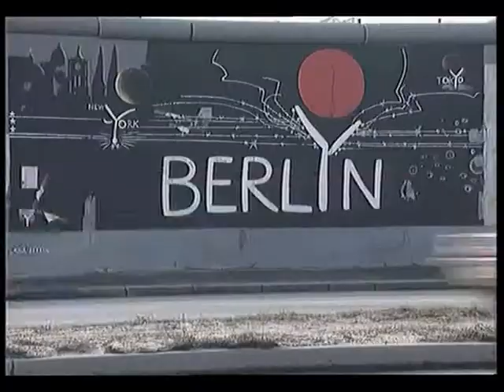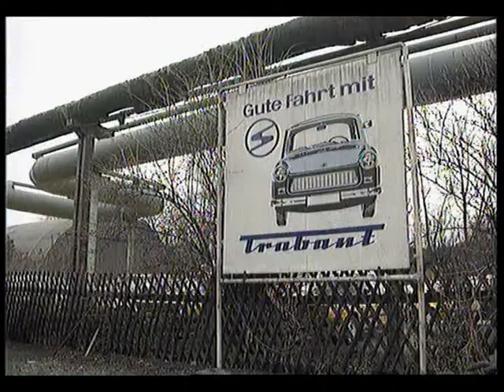U2 & Trabants part 2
Why trabants in ZOO TV ?
See yourself;)